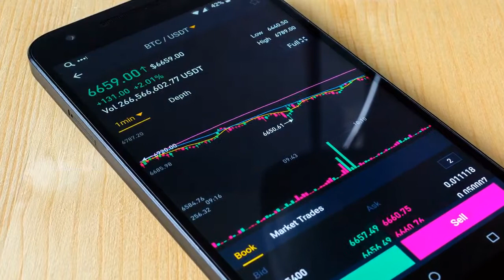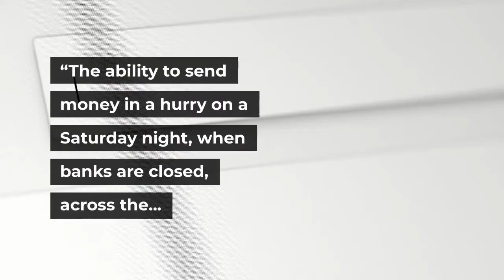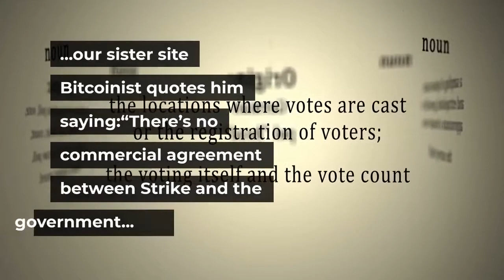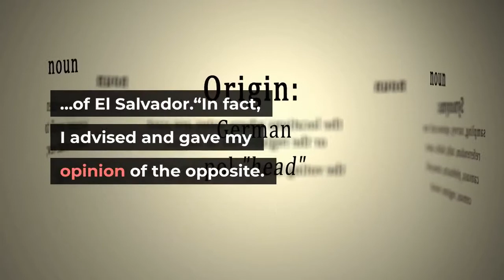Is BitGo Behind El Salvador’s Chivo Wallet This Old School Mag Thinks So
Where did BitGo come from? In all of this time covering El Salvador’s Bitcoin Law, the name wasn’t in the picture. Now, all of a sudden, Forbes claims that BitGo’s technology is behind the controversial Chivo wallet. How and when did this happen? Or, more importantly, is this real news or a paid piece to take advantage of the “historic moment for cryptocurrency adoption.”Related Reading | NewsBTC Crypto Trading Course. For FREE.99Not to be conspiratorial, but Forbes’ tone through this whole piece has a press-release-feel to it.“For months, El Salvador has kept many of Chivo’s details under wraps with the nation’s 40-year-old president, Nayib Bukele, teasing the wallet’s launch on Twitter just last week. However, Forbes has learned El Salvador appears to have tapped cryptocurrency unicorn BitGo to provide Chivo’s wallet infrastructure and security platform, making the Palo Alto, Calif-based startup the nation’s exclusive hot-wallet provider in a historic moment for cryptocurrency adoption.”What’s all this about “cryptocurrency unicorn BitGo” and “the nation’s exclusive hot-wallet provider in a historic moment”? Is this the appropriate vocabulary for a legacy media publication like this one? The most worrying sentence, however, is “Forbes has learned El Salvador appears to have tapped…” They’re not committing to anything here. It “appears” this way, but nothing is certain. Not El Salvador’s government, nor Strike commented on the Forbes piece. They did get a quote from Mike Belshe, CEO of BitGo, who said:“Digital assets look so different from what we’ve seen with other types of money, and so people wonder about how [they] fit in, but this is an opportunity to build financial freedom for the people of El Salvador” says BitGo CEO Mike Belshe, speaking from his home in Silicon Valley on Saturday. “The ability to send money in a hurry on a Saturday night, when banks are closed, across the planet and at almost no fees, it’s hard to put into words how empowering that is, and what we’ll see in El Salvador is, people will start figuring it out.”Did Belshe confirm the news? Is BitGo behind the Chivo App? He talks about “an opportunity to build financial freedom for the people of El Salvador.” So yeah, assuming Belshe was talking about this specific rumor, he seems to confirm the news. Indirectly. In a non-comital way. To make things worse, the article ends presenting BitGo as their own marketing material would:“Founded in 2013, BitGo has grown into one of the biggest cryptocurrency wallet companies in the world, raising more than $70 million in funding from investors including…”Strike’s Jack Mallers has met with the Bukeles, announced El Salvador’s Bitcoin adoption, and the company has an office at Bitcoin Beach. Everyone was assuming that the technology behind the Chivo wallet was going to be Strike’s. However, if we go back to the interview in which Mallers told the whole story, our sister site Bitcoinist quotes him saying:“There’s no commercial agreement between Strike and the government of El Salvador.“In fact, I advised and gave my opinion of the opposite. The economies of scale and network effects associated with open networks are so powerful. Just by plugging in to them you’re going to get the freemarket competition that every country would die for.”Related Reading | Tomorrow, The Community Will Buy $30 In BTC To Support El Salvador’s Bitcoin LawDid President Bukele take his advice and went with another company? Can we trust Forbes even if it sounds like a copy-and-pasted press release? Is BitGo’s technology behind the Chivo Wallet? We will know for sure very soon.